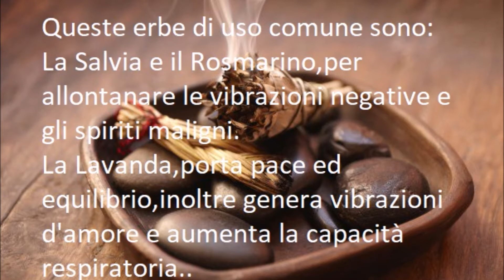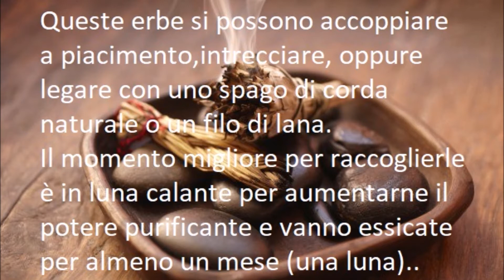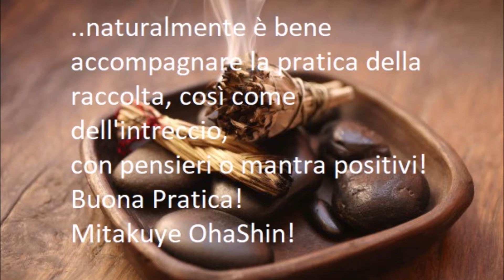Musica dei Nativi Americani,Rituale di Purificazione,Erbe Aromatiche,Smudging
Benvenuti, in questo video troverete alcuni consigli per preparare i mazzetti di erbe aromatiche per il Rituale di purificazione della casa, Smudging, dei Nativi Americani:
Grazie della visione e condividete se vi piace!

Benvenuti in questo canale. Troverete musica per il vostro relax, per meditare, studiare e concentrarsi, per dormire profondamente e stimolare la ghiandola pineale, per la ricarica energetica e armonica dei chakras, mantra positivi. Musica relax per i vostri bambini, per creare armonia nei vostri ambienti e con il vostro partner.